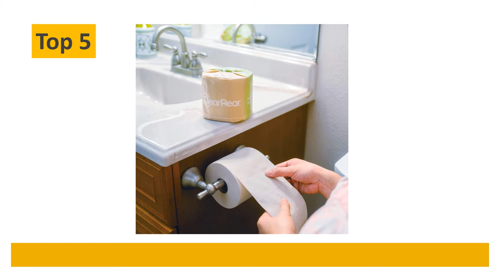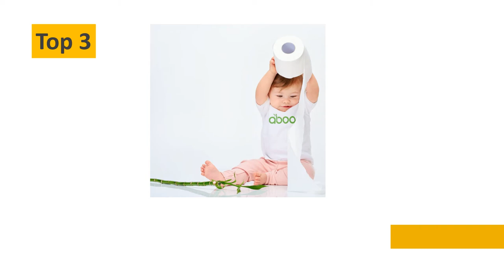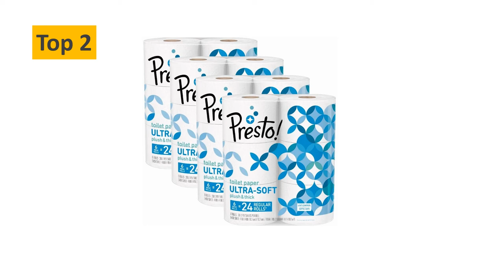Top 5 Best Toilet Paper That Doesn't Leave Lint 🔥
Best Toilet Paper That Doesn't Leave Lint
5. Clear Rear Bamboo Booty Premium Toilet Paper (8 Rolls) Durable, Hypoallergenic, Sensitive, Eco-Friendly, Lint Free, Zero Waste, Septic Safe & Soft Biodegradable Bath Tissue

4. Smitten Premium Bamboo Toilet Paper, Plastic-Free, No Lint, No Core-No Waste, Unbleached, 3-ply | 32 Rolls (Bulk)

3. Caboo Tree Free Bamboo Toilet Paper, Septic Safe, Biodegradable, Eco Friendly Bath Tissue with Soft, Quick Dissolving 2 Ply Sheets (300 Sheets Per Roll, 12 Double Rolls)

2. Presto! 308-Sheet Mega Roll Toilet Paper, Ultra-Soft, 24 Count

1. Cottonelle Ultra Comfort Care Big Roll Toilet Paper, Bath Tissue, 12 Toilet Paper Rolls